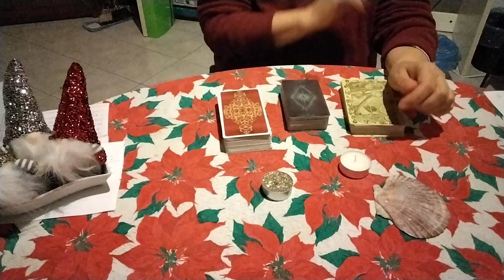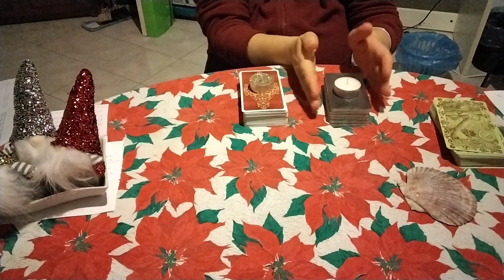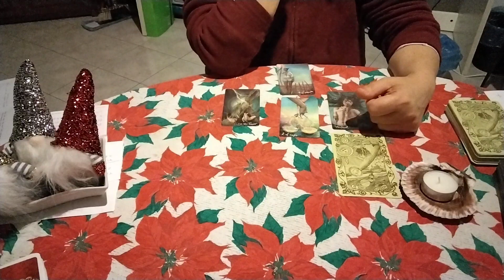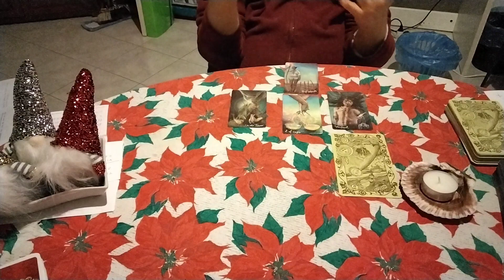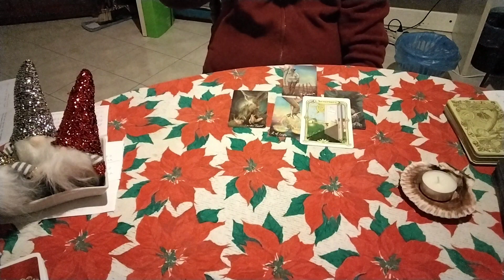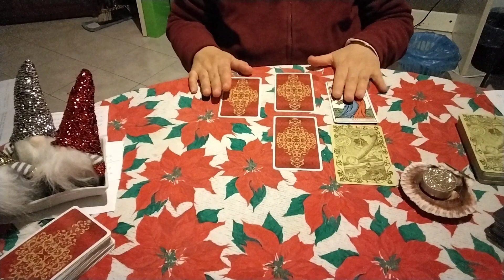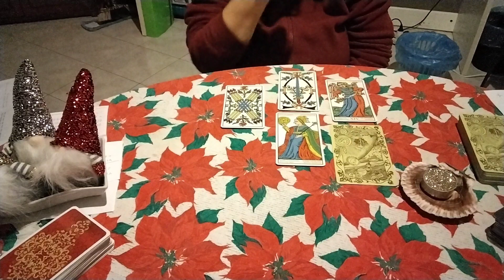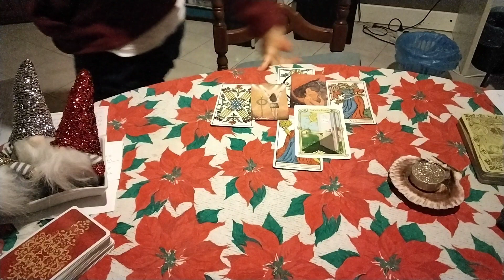Ti svelo se ha intenzione di cercarti o tra di voi è finita per sempre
Variante 1: minuto 5:00 candelina bianca
Variante 2: minuto 15:10 candelina dorata con strass
Le letture dei tarocchi sono solo a scopo di intrattenimento e non è possibile fornire garanzie sull'accuratezza di una lettura in quanto le letture interattive sono generalizzate e non personali.